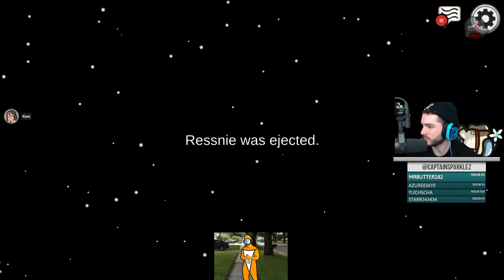Sneaky Plays Are Among Us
Top swooping